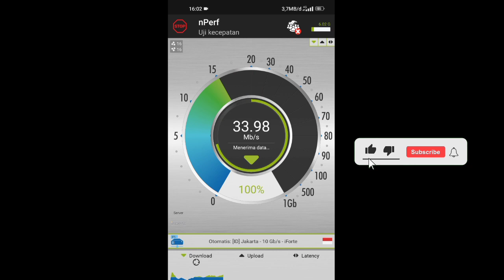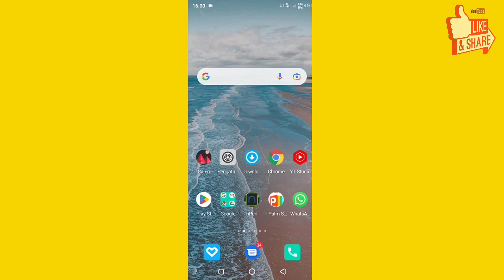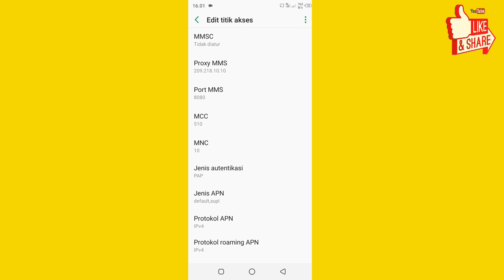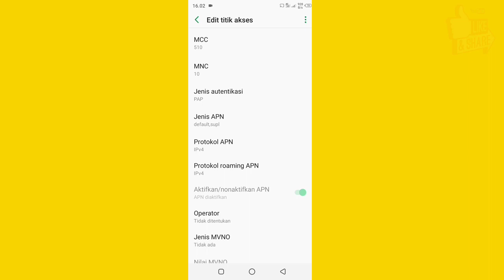Apn Indosat Tercepat 2022 Speed Elit Lemot Tak Berkutik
Apn Indosat Tercepat 2022 Ini,Apn Indosat 4g Tercepat 2022 Telah update Terbaru Untuk Mengatasi Sinyal Dan Jaringan Kartu Seluler Indosat Dihp Kalian Seperti Ios Dan Android,Apn Indosat Tercepat 2022 Ping Paling Stabil cocok Buat Atasi Game Ngelag Sinyal Patah Patah Di Mobile legend free fire Pubg Maupun Internetan Browsing streaming

PERHATIAN : MCC DAN MNC DIHPMU JANHAN DIUBAH GUYS, BIARKAN SEPERTI BAWAAN HP YA.

video ini berisi tutorial cara mengatasi jaringan indosat yang lemot dengan setting apn indosat tercepat

Apn : access point name adalah pengaturan kartu seluler di hp,jika pengaturan ini salah,anda tidak akan terhubung ke internet.

cara setting apn indosat ooredoo 4g lte android tercepat,